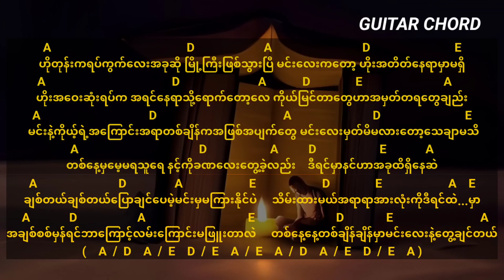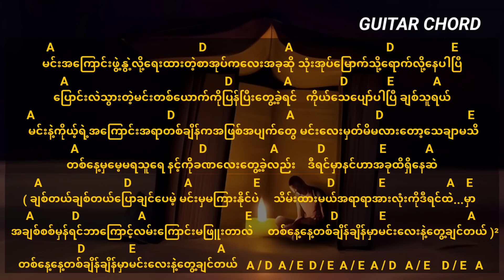စာအုပ်ကလေးသုံးအုပ် Min Si Thu & Anonimus (Guiter Chord). ...